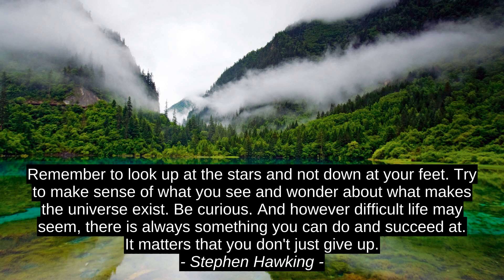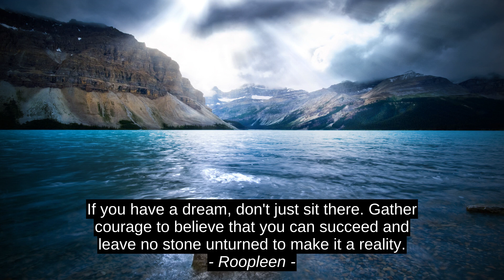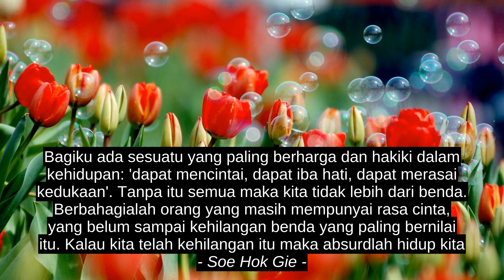Lehen-tasa Inspirazio Cites - Stephen Hawking